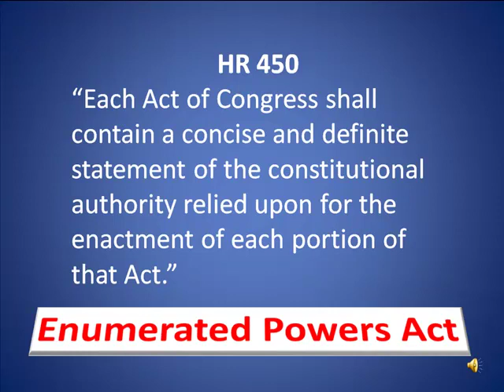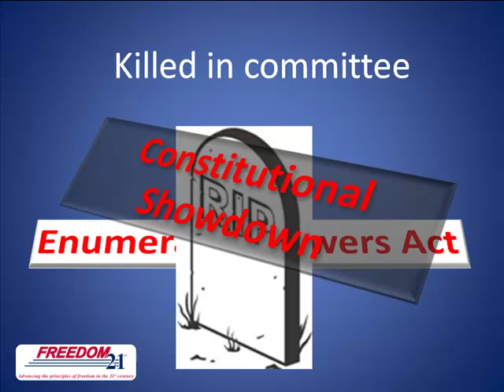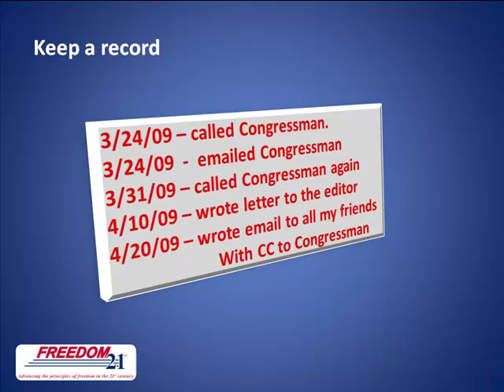Constitutional Showdown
A Freedom21 initiative to force Congressmen to support HR450 - the Enumerated Powers Act - which requires citing Constitutional authority for all new legislation.